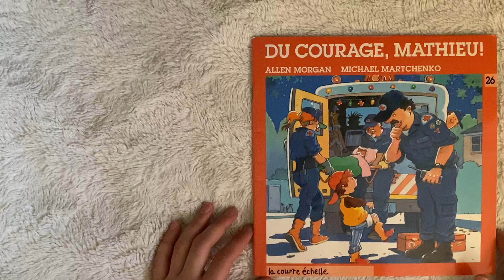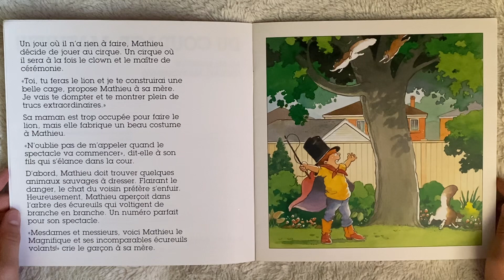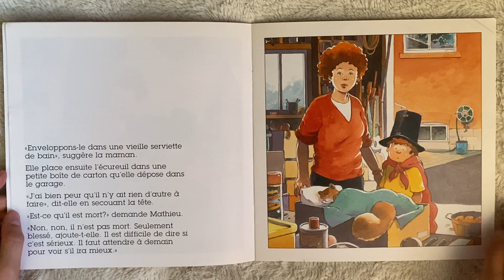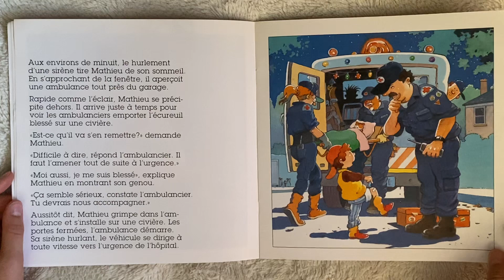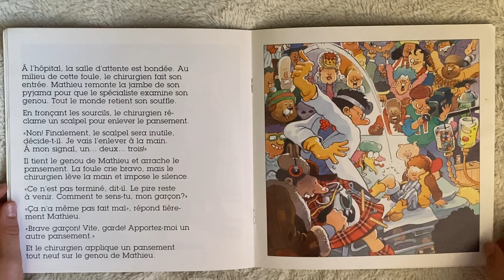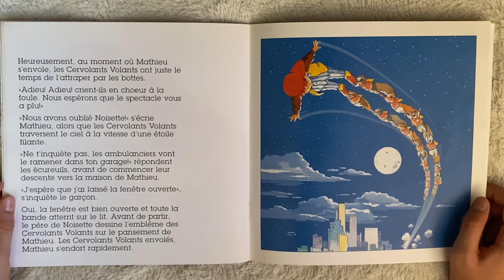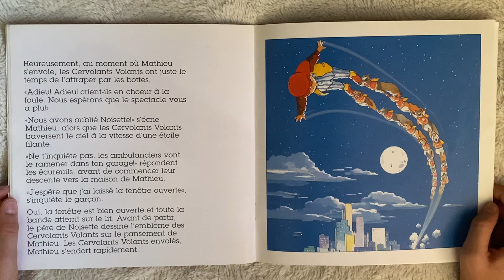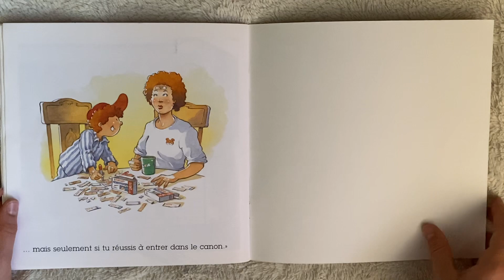Du Courage, Mathieu! By Allen Morgan and Michael Martchenko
Read in French on July 17, 2023.